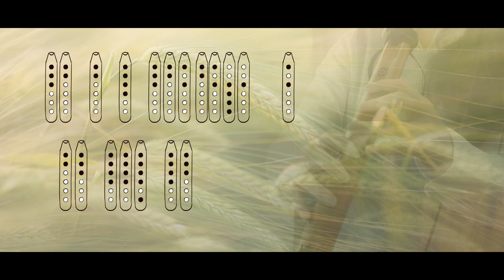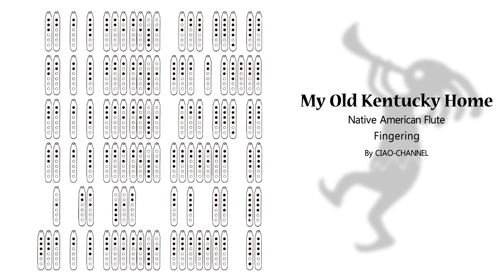My Old Kentucky Home / Native American Flute / Fingering Chart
I played a Native American Flute.
(High Spirits Flutes, key A)

My Old Kentucky Home
Composer：Stephen Collins Foster
(Arrangement by Ciao NAF CHANNEL)

Musical instrument：Native American Flute（High Spirits Flutes, key A)
DAW：Cubase Pro 10
Mic：RODE NT3
Camera：Logicool c920r